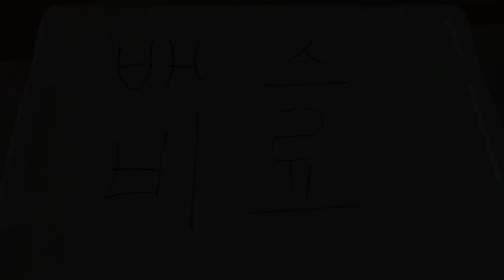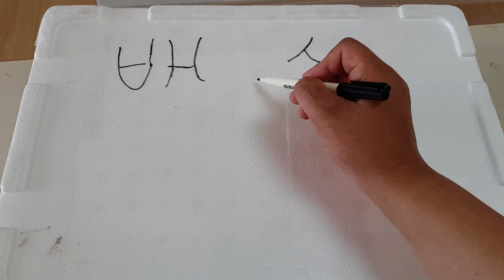유해종 런커배스를 비료로 만들어버렸다! 천렵, 낚시, 비료, 만들기